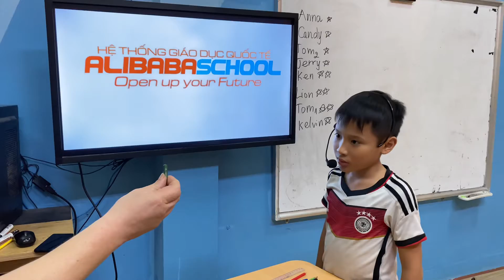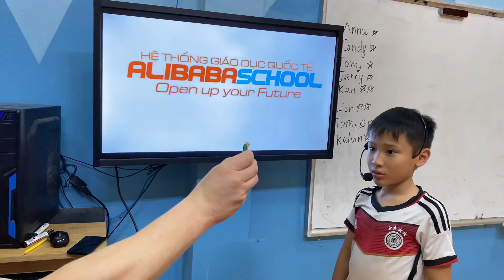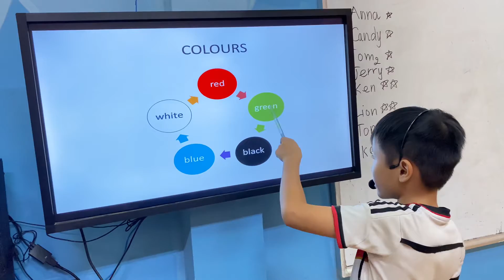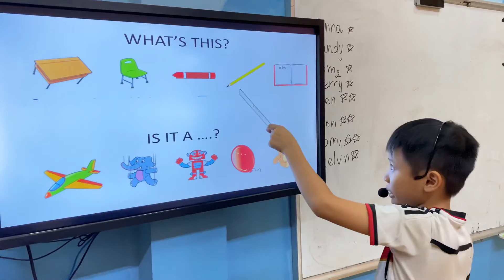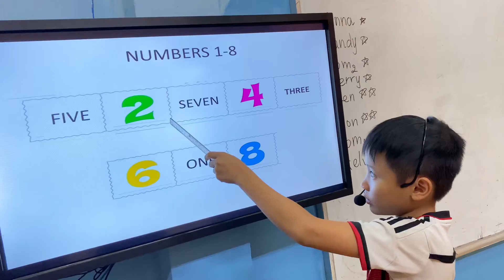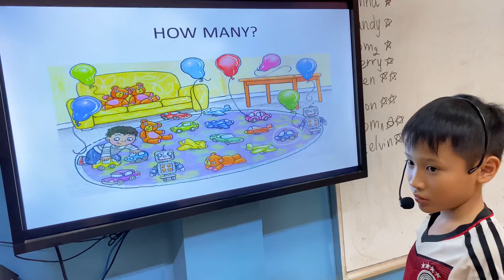NINH QUYẾT - KELVIN - BEGINNER B1 - ALIBABASCHOOL TAM ĐIỆP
Con nhớ từ tốt về các đồ vật trong lớp, đồ chơi, các chữ cái và các con số. Con nên chú ý phát âm một số từ có âm đuôi rõ hơn và chú ý mạo từ 'a' khi nói trong câu nhé.